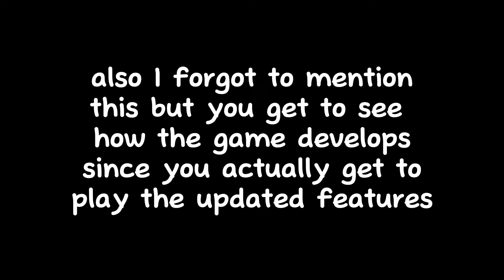Playing Wild Heart Stables V.2 (WHS) and testing it out | BETA Horse game *GAMEPLAY*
👍  If you found it entertaining, please consider giving it a like.

In this video I play the new version of WHS, which is super fun and I actually am (slightly..) obsessed with the game. This is just a fun video of me playing it and showing you all the animations, horses, map etc. The game is currently 180 ROBUX but the full game will be free to play.

This video should be really helpful if you don't have access to the game but are considering buying it, as I show a lot of how the game works and a bit of my own opinions as well.

❕ IMPORTANT NOTICE: I am not the developer, all the information in this video was  from the WHS discord server. I did not make this game !

⚪Editing software: Capcut (FREE)

⚪Thumbnail editors: Photopea, FireAlpaca